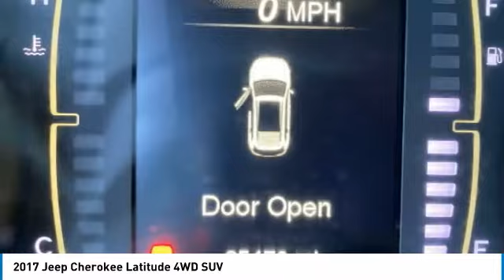2017 Jeep Cherokee P2208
2017 JEEP CHEROKEE Paramus, NJ
Stock# P2208

We are committed to serving our customers? Pre-owned vehicle needs safely and professionally in this time of crisis.*

This 2017 Granite Crystal Metallic Clearcoat Jeep Cherokee Latitude 4WD is well equipped and includes these features and benefits: CARFAX One-Owner. Clean CARFAX. Certified.

Welcome to the Chrysler Dodge Jeep Ram of Paramus website, a fast and convenient way to research and find a vehicle that is right for you.

We know that prospective customers are extremely well educated when researching their next vehicle. Chrysler Dodge Jeep Ram of Paramus has made it easy to get all the available vehicle information so you can spend less time researching and more time enjoying your purchase.

*As the Covid-19 crisis continues to affect every aspect of our daily lives, we want to assure you that serving our customers? pre-owned vehicle needs is still among our highest priorities. Although our operations have changed as a result of this crisis, we are committed to selling new and used vehicles with the same level of professionalism we?ve providing for decades. Please reach out to us with any inquiries, and rest assured that any vehicle which catches your eye has been and will continue to be sanitized to the highest possible of standards

. Awards:
* 2017 KBB.com 10 Most Awarded Brands

FCA US Certified Pre-Owned Details:

* Roadside Assistance
* 125 Point Inspection
* Warranty Deductible: $100
* Vehicle History
* Transferable Warranty